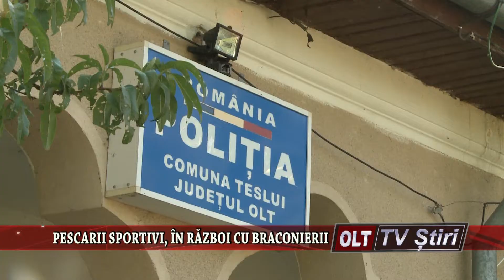PESCARII SPORTIVI IN RAZBOI CU BRACONIERII 2009